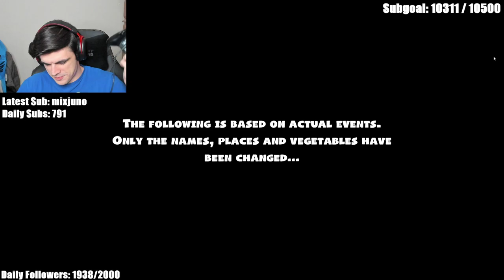(2022/02/09) Foolish Overcooked VOD Pt.3 | SHHHHAAAAAAARRRRRRRKKKKKK! LET'S GET STARTED WITH STREAM!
This video belongs to Foolish Gamers
*Original title : SHHHHAAAAAAARRRRRRRKKKKKK! AHHHHHHHHHHHHHH! LET'S GET STARTED WITH STREAM!

Originally from Twitch, streamed on February 9th 2022